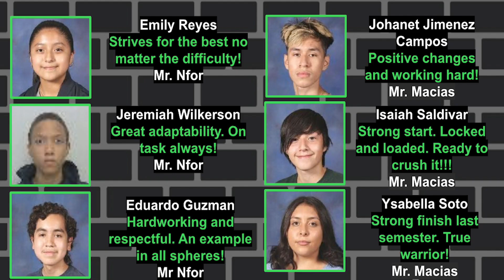2-1-22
Panther TV School Announcements

Here is your newscast for Perris High School

Crew: Video Media Club

Camera Operator - Miguel Melendrez

Editor -  Santiago Garcia

Broadcasters - Santiago Garcia

Segment - Miguel Arellano & Abraham Herrera

Intro - Adam Froya